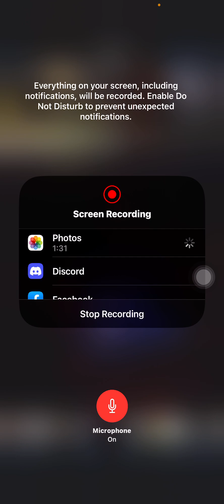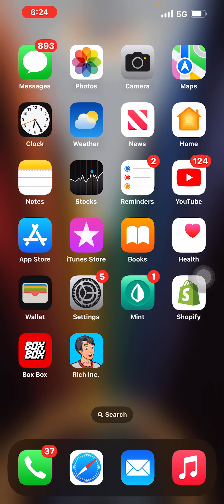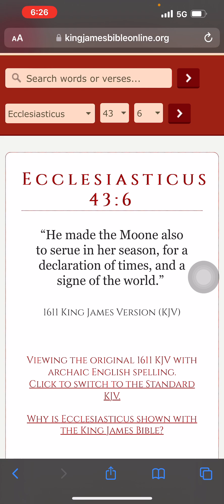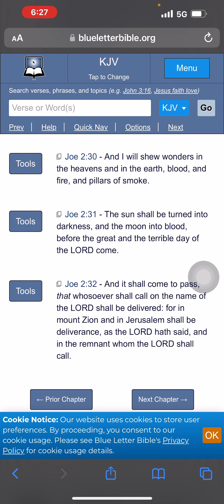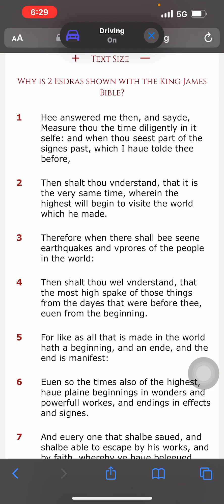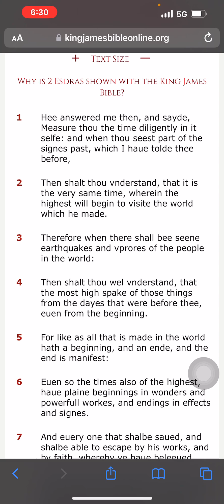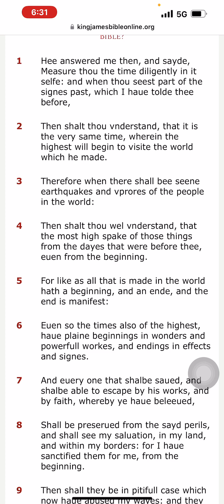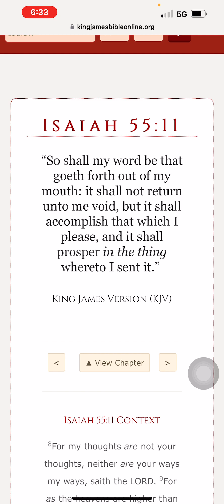Shew forth signs in heavens